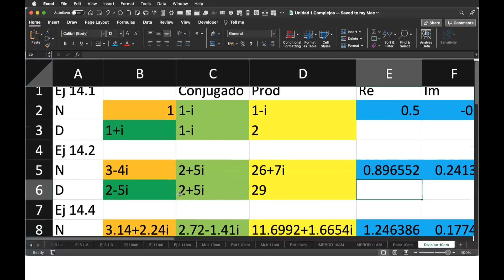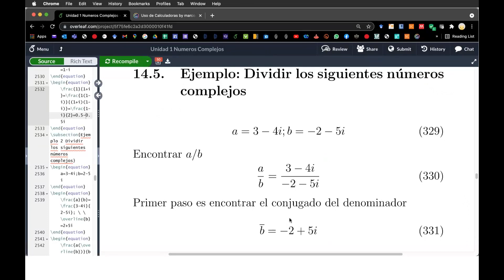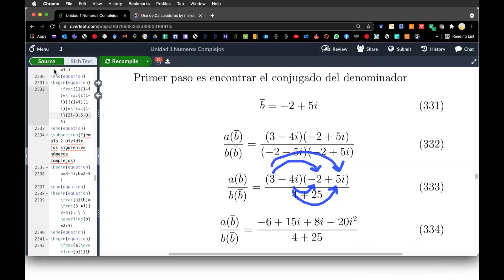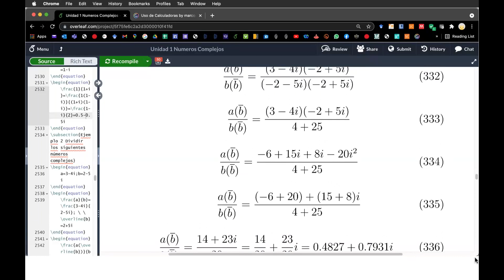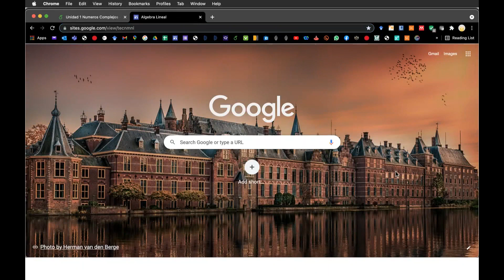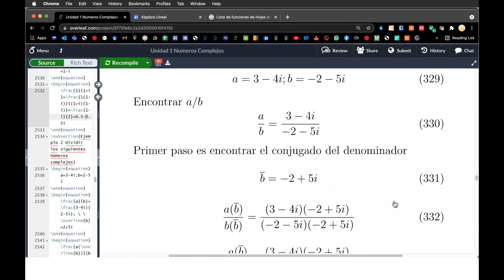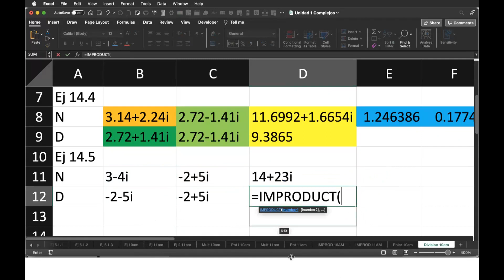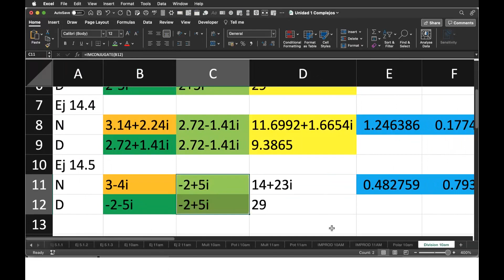Ejemplos de división de complejos 10am parte 1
Introducción: Símbolos básicos de matemáticas y Conjuntos de Números
Ejemplos en Excel recuerda bajar el archivo a tu computadora o celular y subir a tu propio Google Drive y editar en tu app de Google Hojas o tu Licencia de Excel.